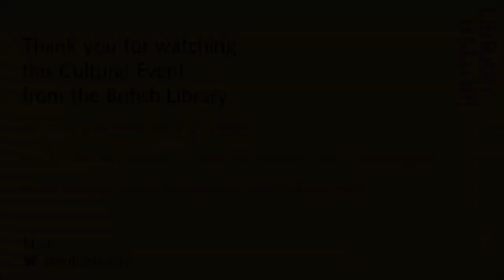Brian Cox Series: Cosmos, Universe and the Golden Record, Ann Druyan in conversation with Brian Cox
Professor Brian Cox CBE is Professor of Particle Physics at Manchester University, The Royal Society Professor for Public Engagement in Science and a Fellow of the Royal Society. As a broadcaster, he has presented a number of highly acclaimed science programmes for the BBC.
Ann Druyan is one of the most important space science communicators of all time. In this special event she talks to Professor Brian Cox about life, the Universe, and nearly everything in between.

Supported by the Eccles Centre for American Studies at the British Library.